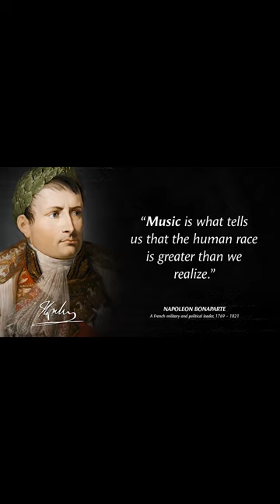Napoleon Bonaparte ~ “It is the cause, not the death, that makes the martyr.”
Napoleon Bonaparte was a military general for the French army who became the first consul and then the first Emperor of France. Historians consider him to be one of the greatest military generals of all time.

Where was Napoleon born? He was born on August 15, 1769, in Corsica to Carlo Maria di Buonaparte and Maria Letizia Ramolino. Corsica is one of the five larger islands in the Mediterranean which had recently become a French-held territory.

Napoleon had two spouses in his lifetime. His first wife was Josephine de Beauharnais, who he married on March 9, 1796. Josephine was a widow with two teenage children and when she married Napoleon, she became the first Emperess of France. When the marriage failed to produce an heir, Napoleon annulled the marriage and married the daughter of the emperor of Austria, Marie-Louise, in 1810. The couple had a son in 1811, who they named Napoleon-Francois-Charles-Joseph Bonaparte. Napoleon had other illegitimate children, but his son was the only one deemed to be his legitimate heir.